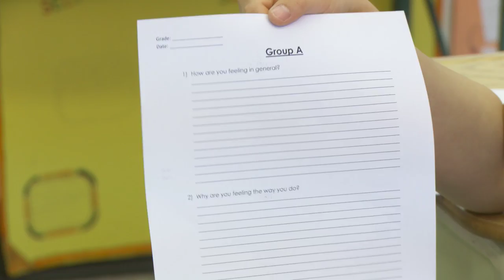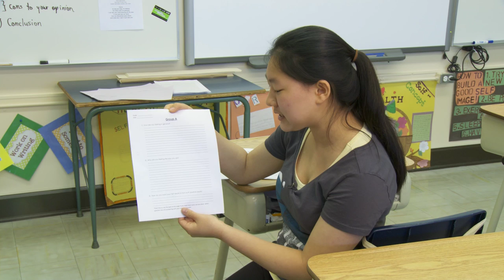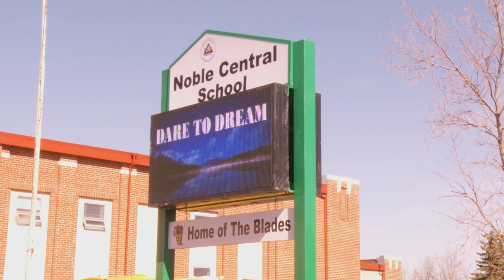Noble Central Clara Kuk, Science Fair